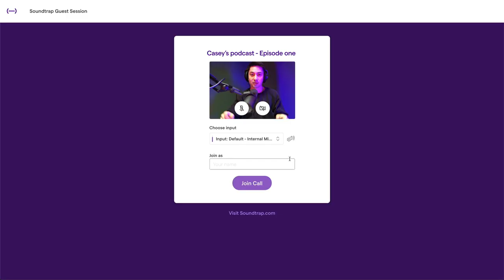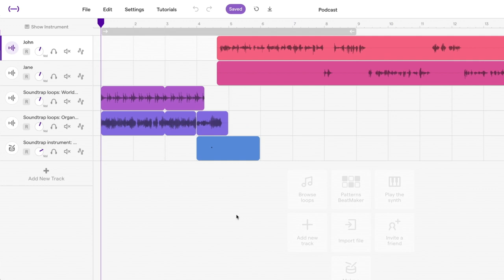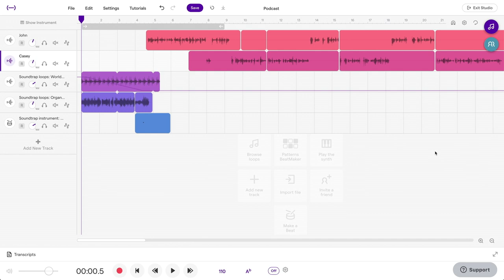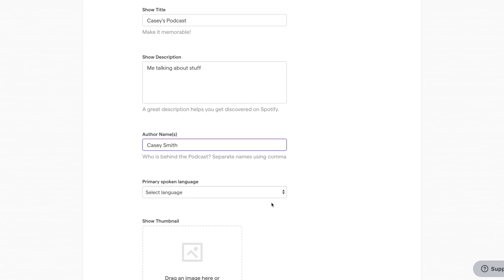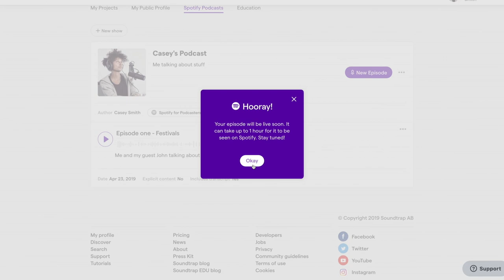Making a podcast on Soundtrap | Crash Course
Watch this tutorial to get the core functions of Soundtrap for Storytellers!